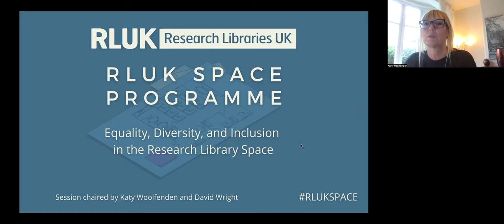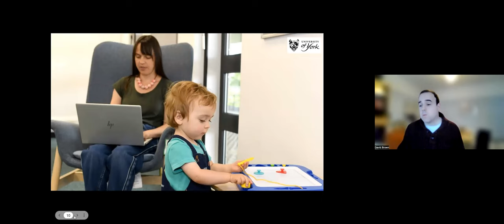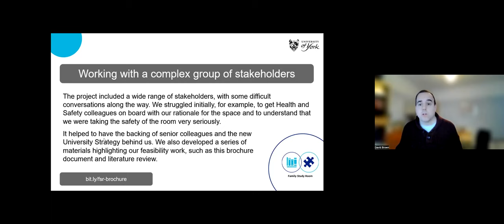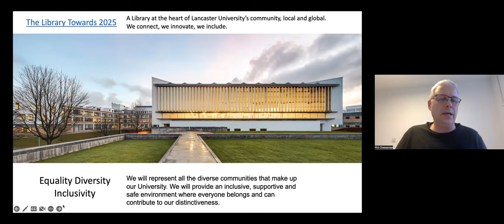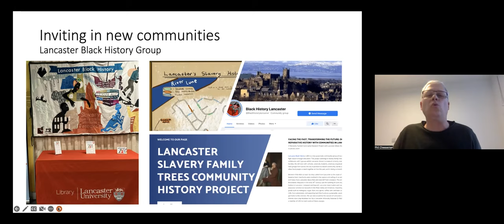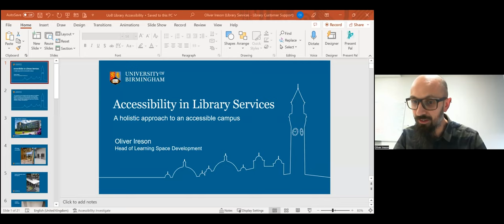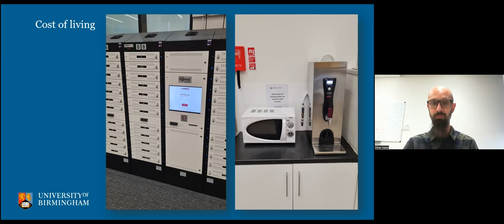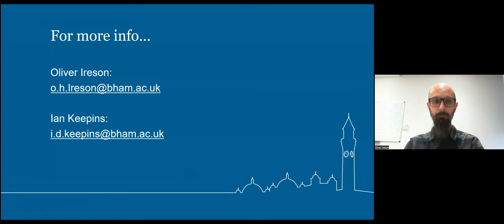RLUK Space Programme | Equality, Diversity, and Inclusion in the Research Library Space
Research libraries can have a transformative impact on scholarship, research, and learning through their collections and expertise of their staff. However, it is their physical and virtual spaces that constitute the places where ideas are conceived and knowledge is created and shared by diverse communities.

As part of placing greater focus on equality, diversity, and inclusion, research libraries are increasingly concerned with making these spaces more inclusive through responding to their communities’ diverse needs. Yet, how do we design and develop spaces which are accessible and champion equality through encouraging different voices to be heard?

This event aimed to showcase how research libraries are designing and reinventing their buildings and spaces with the aim of becoming more inclusive places where people from various backgrounds can work, explore, and learn.